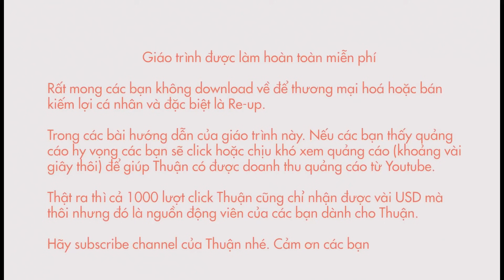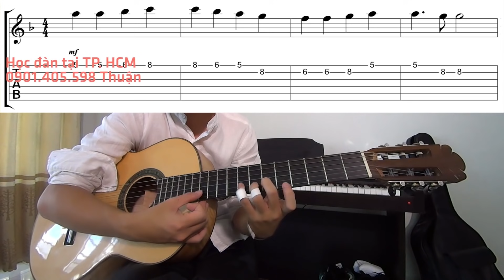TỰ HỌC GUITAR CƠ BẢN BÀI 2 | LUYỆN NGÓN GUITAR CƠ BẢN ĐỂ BẤM HỢP ÂM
☞ Tham gia Group học Guitar Facebook:
học đàn guitar - tự học guitar - hướng dẫn guitar - học guitar cơ bản

MÔ TẢ NGẮN NỘI DUNG CỦA VIDEO NÀY:

Nhằm giúp các bạn luyện ngón tốt hơn, chuẩn bị một tiền đề thật tốt để có thể học qua bài số 3 quan trọng nhất: HỢP ÂM, Thuận tiếp tục huớng dẫn những bài luyện ngón nâng cấp hơn 1 xíu so với bài số 1 để bạn luyện tập nâng cao kỹ năng hơn.

Ở trong series GIÁO TRÌNH GUITAR ĐỆM HÁT CƠ BẢN này. Thuận chỉ dành ra 2 bài học đầu tiên ôn tập về luyện ngón. Nếu bạn thực sự muốn học full đầy đủ 14 bài học luyện ngón nền tảng nhất. Hãy học Series Luyện Ngón Guitar - Thuận Guitar trước nhé.

Chúc bạn học thành công

(1) GT Bài học mới 00:00
(2) Bài luyện ngón số 1 00:54
(3) Bài luyện ngón số 2 03:27
(4) Bài luyện ngón số 3 05:14
(5) TH bài Ode to Joy 06:33
(6) Sau bài này sẽ học tiếp bài gì? 11:16
☞ Nếu Video giúp bạn chơi Guitar tốt hơn, hãy Donate cho Thuận nhé:
👉Vietcombank : 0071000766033 - NGUYEN DUC THUAN
JSC BANK FOR FOREIGN TRADE OF VIETNAM
198 Tran Quang Khai, Hanoi, Vietnam
Swift code: BFTVVNVX

CÁCH HỌC GUITAR ĐÚNG TRÌNH TỰ TRÊN KÊNH THUẬN GUITAR.

(1) VIDEO HUỚNG DẪN CÁCH TÌM GIÁO TRÌNH HỌC GUITAR
(PHẢI xem VIDEO này đầu tiên)

(2) SERIES LUYỆN NGÓN
(Phải học xong Series này trước - hoặc học song song với Series Đệm Hát Cơ Bản)

(3) SERIES GUITAR ĐỆM HÁT CƠ BẢN
(đã Up Full - các bạn chỉ việc học đúng trình tự Video)

(4) SERIES ĐỆM HÁT NÂNG CAO
(Bạn nào xong Series cơ bản thì qua Series này để chơi giỏi hơn nữa)

(5) SERIES ÔN TẬP - CỦNG CỐ KIẾN THỨC ĐỆM HÁT
(Nếu bạn tập được hết các Video trong Series này thì ok bạn đã biết chơi Guitar đệm hát gần như thành thạo)

CÁC SERIES ĐỆM HÁT THEO CHỦ ĐỀ BÀI HÁT
(Các Series này bạn có thể học tự do theo sở thích, không cần theo thứ tự)

(2) SERIES HỌC GUITAR ĐỆM HÁT NHẠC THÁNH CA CÔNG GIÁO

CÁC SERIES HỌC BỔ TRỢ - MỞ RỘNG KIẾN THỨC KỸ NĂNG CHƠI GUITAR
(Các Series này không cần học theo thứ tự - thích cái nào cứ xem cái đó để MỞ RỘNG THÊM KIẾN THỨC)

(1) SERIES KIẾN THỨC CẦN BIẾT KHI BẮT ĐẦU HỌC GUITAR

(3) SERIES HỢP ÂM GUITAR CƠ BẢN - NÂNG CAO

SERIES DÀNH CHO BẠN NÀO THÍCH HỌC UKULELE

© Video do Thuận trực tiếp ghi hình và xuất bản duy nhất tại kênh Youtube Thuận Guitar
© Không được Re-up (Youtube nghiêm cấm Re-up).
Chúc cho tất cả những Creator và khán giả đều nhận được nhiều giá trị tích cực từ các video trên Youtube. Và chúc bạn tìm đuợc nhiều bài học thú vị từ kênh Youtube học Guitar của Thuận.